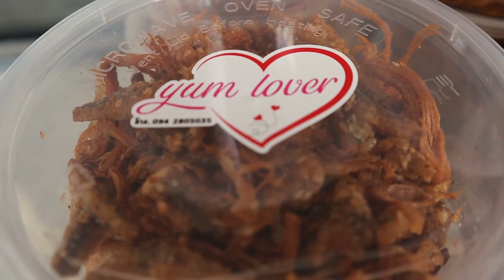020663 1 เชียงใหม่ นายกฯเชิงดอย ร่วมแจกยำแซ่บและน้ำพริกกากหมู ครั้งที่ 2 เ